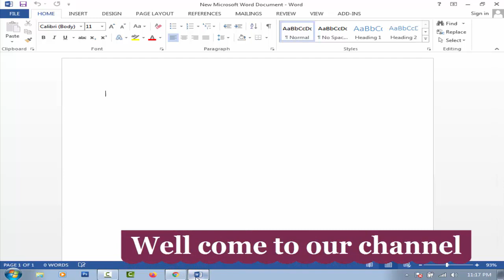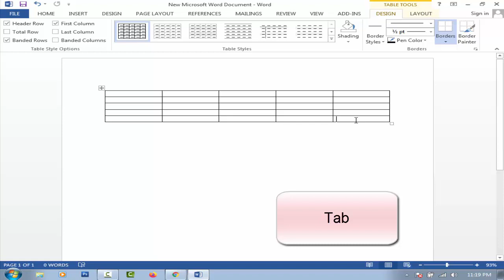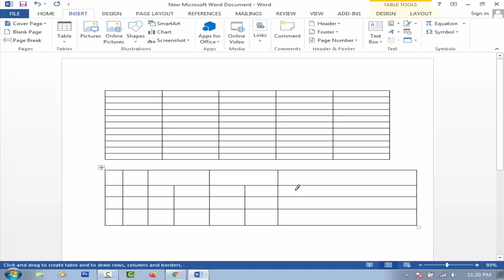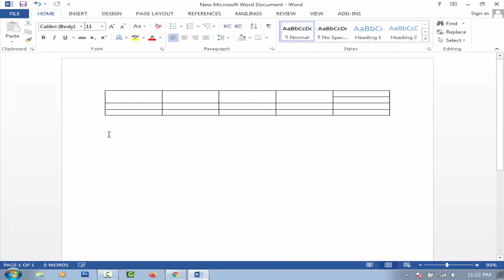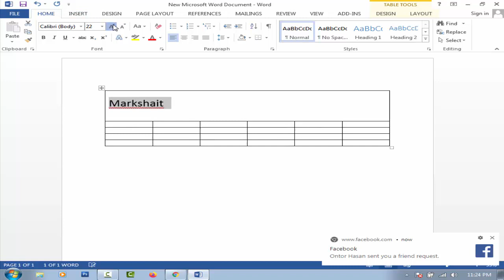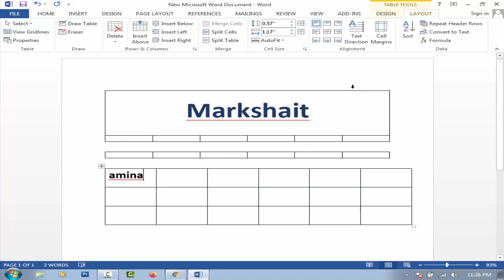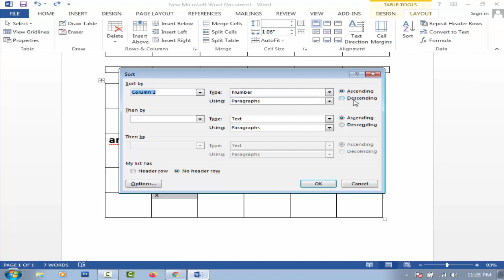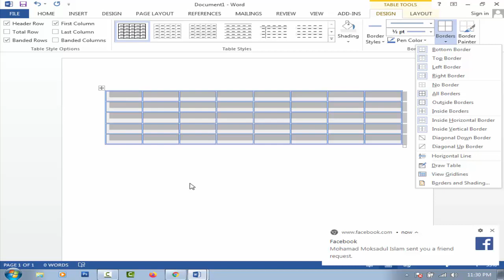MS Word Table A to Z Bangla Tutorial || How To Create A Table MS Word Tutorial in Bangla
Assalamualaikunm
this video topic is MS Word Table A to Z Bangla Tutorial. How To Create A Table MS Word Tutorial in Bangla .ms word

If You Like This Video... Pls Don't Forget To Like, Comment & Share in Your Favorite Platforms... আমার ভিডিও গুলো ফেসবুকে শেয়ার করে অন্যদেরও দেখার সুযোগ করে দিবেন | আশা করি আমার চ্যানেলটির সাথেই থাকবেন

 Working With Tables in microsoft word is you can organize your data in a Word document using tables. Here's how to add and customize tables in Word. In this video we will learn How to make a table in Microsoft Word. The quickest way to start create a table, Go to Insert and then click on Table icon, then just simply hover the mouse over a table row and columns.
you will also learn how to add a extra new column or row with one click. you can also remove or delete column or row with one click.Microsoft Word Tutorial Bangla! You can learn ms word fully in bangla. in this MS Word 2007 bangla tutorial you will learn how to use font, color, table, image, printing and more.
you will also learn how to make a professional CV, Invoice, Latter head/PAD design in ms word and more.

Merge & Split tables in Ms Word | how to add remove row in word,
merge table in word,
How to merge cells in a table in Word,
How to Merge and Split Tables and Cells in Microsoft Word,
How to properly merge two tables in MS Word ,
Microsoft WORD table merge cells,
Merge or split cells in a table,
Join two tables together in Word,
Join two row together in Word,
Join two column together in Word,
Merge table cells into one cell,
merge table in word shortcut key,
how to merge two tables in word mac
how do i merge split tables in word,
how to merge tables in word in bangla,
how do you merge a split table in word,
how to group two tables in word,
split table in word 2016,
how to merge tables in word 2007,
how to add remove row in word,
How do I delete extra rows and columns in Word?,
how to remove remove a row or column in ms word,
How do I insert rows and columns in Word ,
How to Delete a Table Row or Column in Microsoft Word,
How to Delete a Table Row or Column in ms word,
How to Remove Table Border Line in Microsoft ,
Add and delete table rows and columns,
inserting and Deleting Columns and Rows ,
How to remove row and column lines from a table in Microsoft,